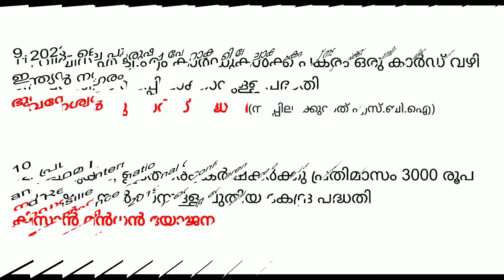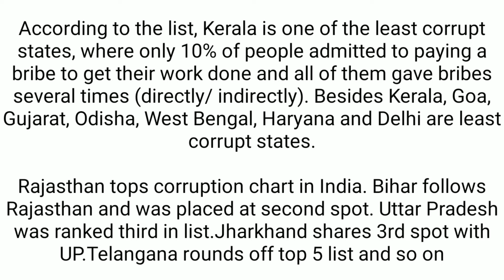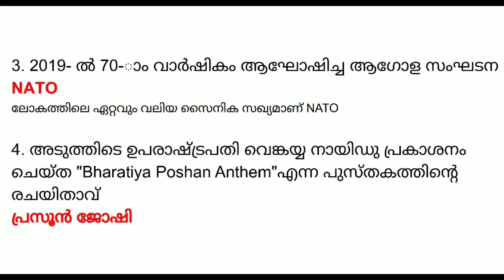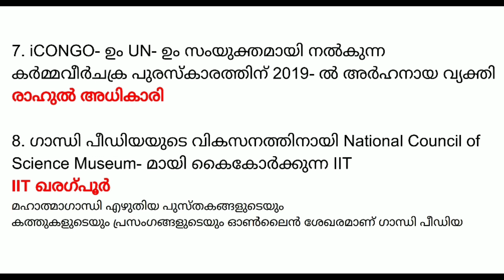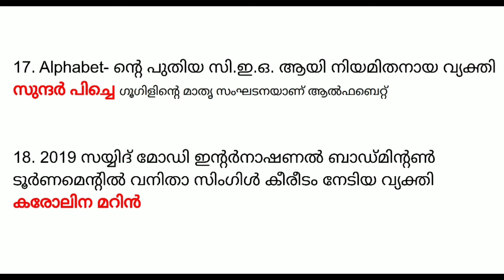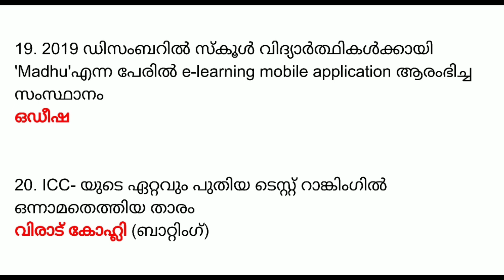December 2019 Current Affairs in Malayalam | Part 3 | LDC 2020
December 2019 Current Affairs in Malayalam | Part 3 Important Current Affairs For All Competitive Exams